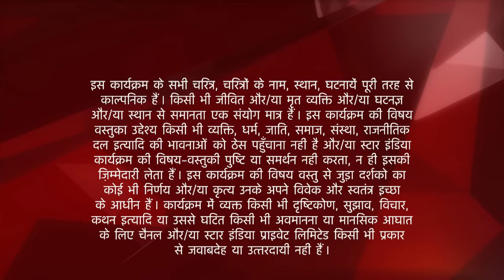Ek Hazaaron Mein Meri Behna Hai | Jeevika and Viren's romantic moments!